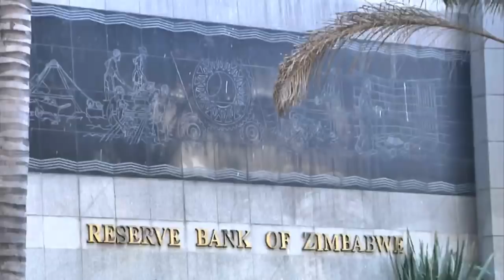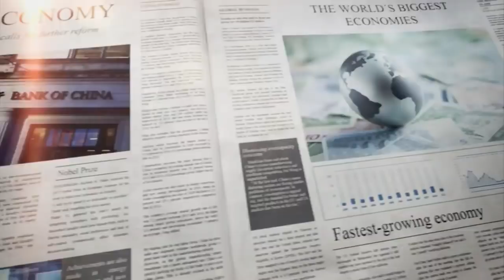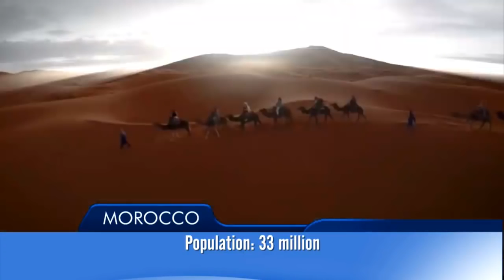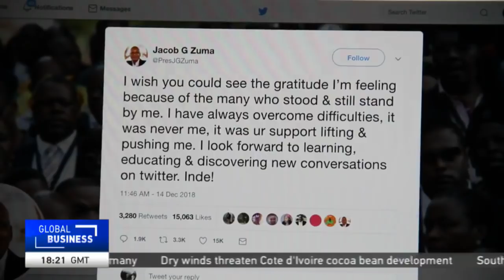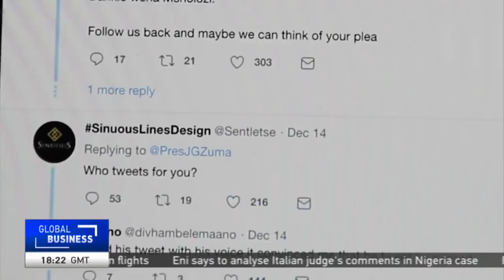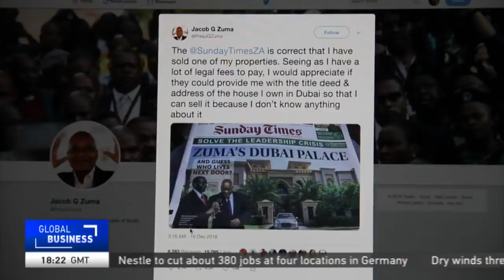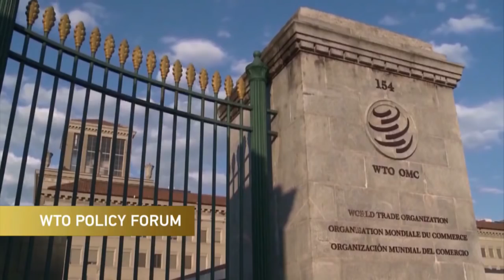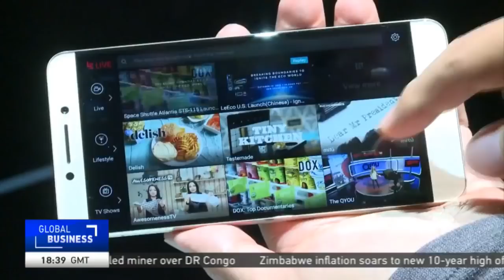GLOBAL BUSINESS 18GMT - 17/12/2018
LIVE: GlobalBusiness 18GMT

Ramah Nyang' takes over for the next hour with our business bulletin. Stay with us;